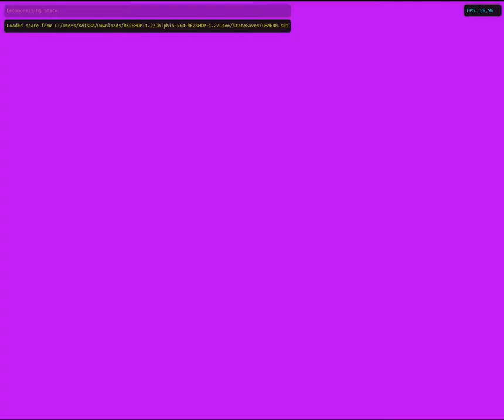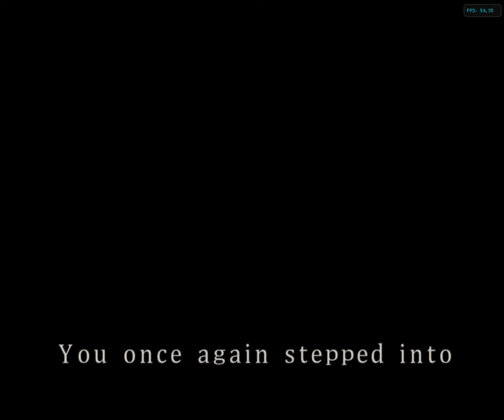[GC/USA] Resident Evil 2 Seamless HD Project (Normal, Leon B) [DANGER CONDITION] - Part 3